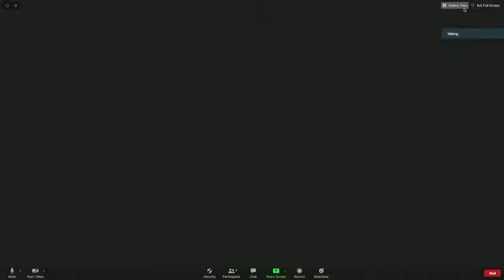DVB - မြန်မာပြည် တနံတလျား သတင်းများ (၁၄ ရက် မေလ ၂၀၂၀)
မြန်မာပြည် တနံတလျားက နေရာဒေသ အများအပြားမှာ ဘာတွေဖြစ်ပွား ဘယ်လိုထူးခြားနေသလဲ၊ နေ့စဉ်နဲ့အမျှ ဒေသခံ သတင်းများကို မေးမြန်းတင်ဆက်ထားပါတယ်။